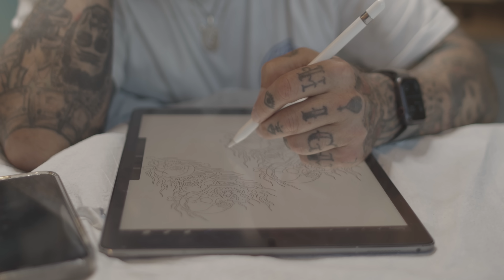Lead By Example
Carlos Truan, a loving father from Austin, Texas, shares his powerful story of overcoming addiction and rebuilding his life. In moments of desperation, Carlos found himself in dangerous situations, even with his young daughter in tow. The weight of his guilt trapped him, making it challenging to be the father he aspired to be.

But on July 17th, 2012, Carlos made the courageous decision to get sober and commit to a better life. Today, he leads by example and shows up for his daughter, making amends for his past actions and choosing a different path.

If you're struggling with addiction or alcoholism, Carlos's story serves as a reminder that help is available. “The miracle begins when you acknowledge the need for assistance and commit to doing the next right thing.”

Recovery Unplugged offers comprehensive treatment for mental health and substance abuse, with both in-person and virtual services now available.

You don't have to face this alone. There is hope, and a brighter future awaits.